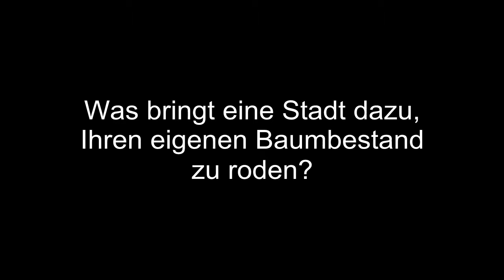Die BIG Schande - Rodung hat begonnen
Gerade wird alter Baumbestand in Wien gerodet - wegen 8.500 EUR/m². Das sollen die Wohnungen dem Staat bzw. der Stadt einbringen, die auf dem Gelände Argentinierstrasse 11, 1040 Wien gebaut werden sollen. Da sind die uralten Bäume, die einen Teil der Grünen Lunge darstellen, einfach im Weg.

Helft mir, diese Schande zu stoppen. Noch stehen die Bäume, aber sie wurden bereits für das Vernichten per Bulldozer auf ein Minimum gestutzt. Teilt dieses Video und unterschreibt die Petition unter

DANKE!